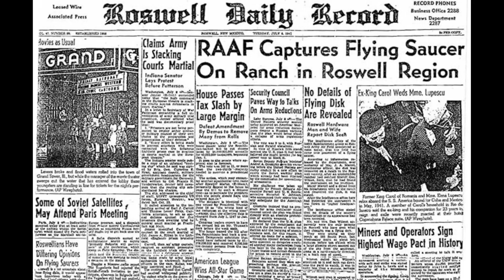Top 5 Rarest Old West Stories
The Old West was known for Folklores, Myths, and Legends involving Cowboys and Outlaws. However, did you know that aside from them, there were actually Odd Subjects in those stories? One of which was so strange but was actually furthered by an archaeological finding. You will discover more about it at the end of this video. But before that, here’s the first entry.